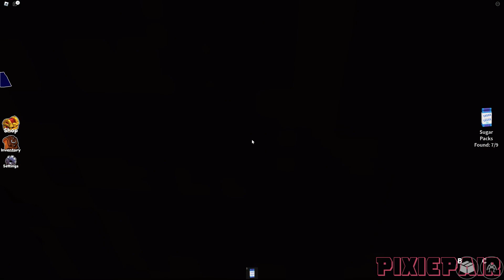Roblox Rainbow Friends Victory Full Gameplay